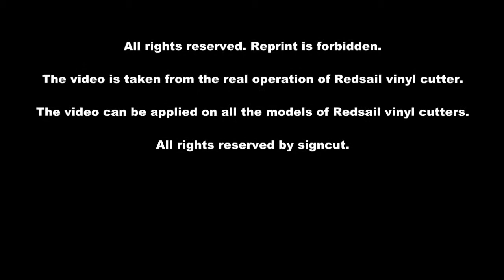How to install the vinyl roll with cutting plotter